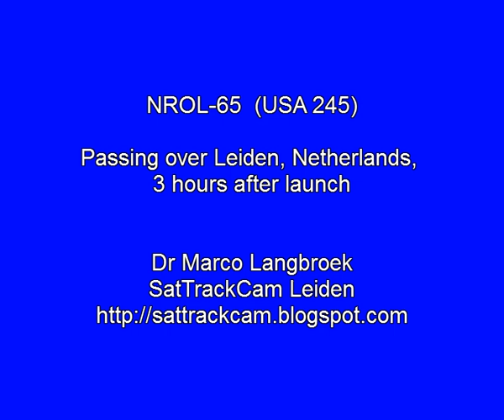NROL-65 (USA 245) passing over Leiden, Netherlands, 28 Aug 2013, 3 hrs after launch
Newly launched spy satellite NROL-65 (USA 245) passing over Leiden, Netherlands, 28 Aug 2013, 3 hours (2 revolutions) after launch.